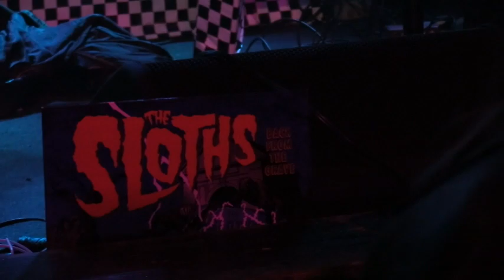UJM #133 Cheap Trick Night @the Whiskey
UJN #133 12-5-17 Cheap Trick Night, Featuring Paulie Z and The House Band, Cheap Trick'd and opening the show the SLOTHS